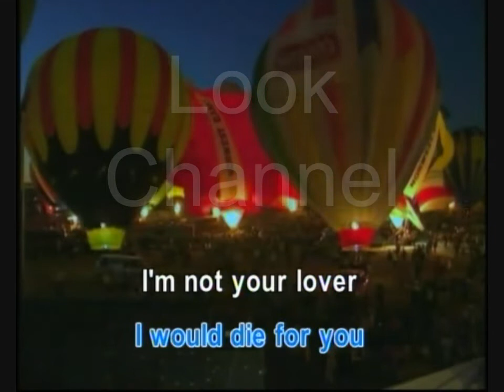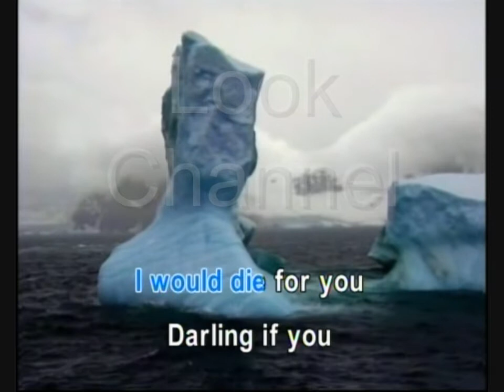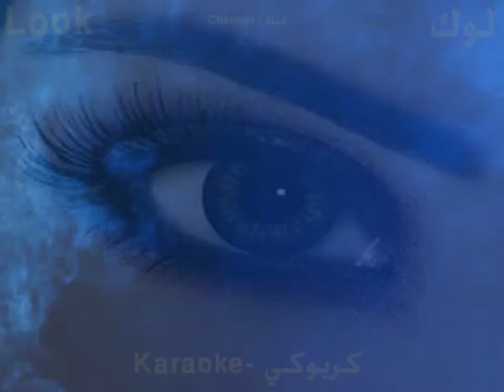I would die for you - Prince - Karaoke - Look